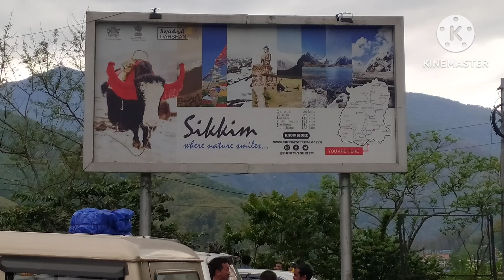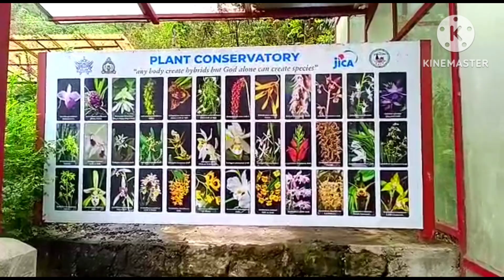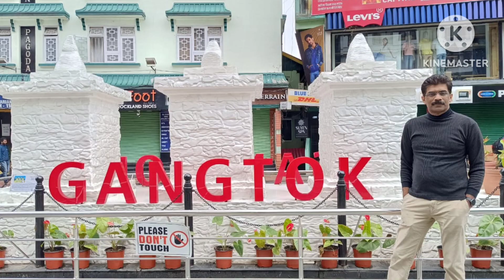NORTH EAST TRIP